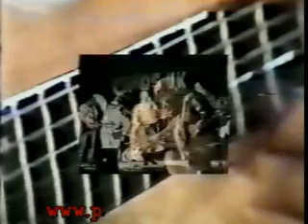CHAOS UK BASTARD GOODS